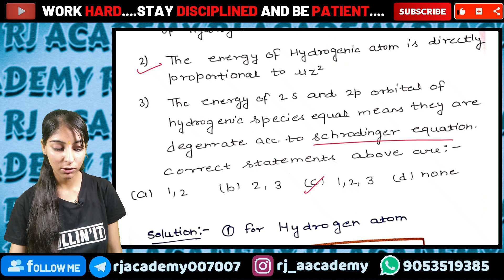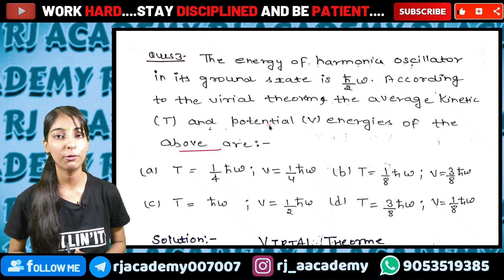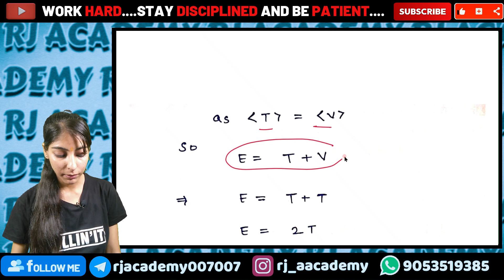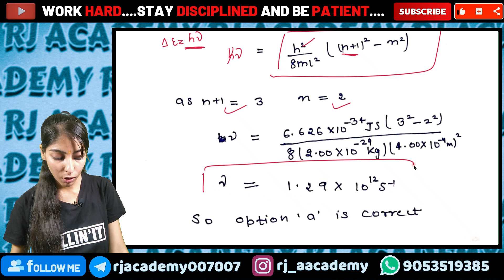Quantum Chemistry - DPP 3 (Solved) | CSIR NET/JRF | GATE | IIT-JAM | Particle in box | H-atom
In this Video, We will solve the DPP 3 of Quantum chemistry that was provided after the 17th lecture of Quantum Chemistry.
This Video will contain the questions regarding-
⚽ Basics of Quantum Chemistry
⚽ Operators and Function in Quantum Chemistry
⚽ Commutators
⚽ Hermitian operators
⚽ Eigen Value and Eigen value equation
⚽ Particle in 1-D box
⚽ Hydrogen atom
⚽ Virial Theorem
⚽ Simple Harmonic oscillator (SHO)
Please watch the complete video to understand the concepts behind e each question. The level of questions in the DPP is moderate to high which is helpful in your upcoming CSIR NET/JRF Chemical Science, GATE Chemistry, IIT-JAM Chemistry, and other M.Sc Chemistry Entrance Exam BHU, DU, CUET PG, etc.

Welcome to RJ Academy where we target CSIR NET/JRF (CHEMICAL SCIENCE), GATE, IIT-JAM, and other entrance exams related to chemistry.

This open courseware program allows anyone to watch the complete lecture series for free.